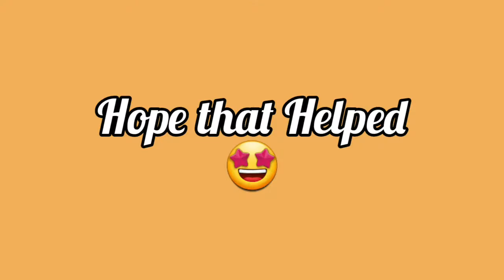Stick Cricket Live 🏏 How to Play Arush Adiya [All Balls Tips and Tricks]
Stick Cricket Live have many difficult bowlers, and Arush Adiya is one of them at Initial levels. In this video I will show you how to play Arush Adiya's all kinds of ball. He is one of the first tough bowler who takes confuses at lower Stadiums but has medium difficulty level. Hope you will find Stick Cricket Live Tips and Tricks useful.

Video shows below aspects from his bowling.
1. Ball Release
2. Ball pitching point

Download a FREE Stick Cricket Live Tips and Tricks Apk!

⏳ TIMESTAMPS:
00:00 - Intro

WHO I AM: I'm Stick Coach(Fareed), a Stick Cricket Live Gamer living in India. I create videos for Stick Cricket Live gameplays, tutorials, tips and tricks.

GET IN TOUCH: I’d love to hear from you, if you feel like talking!  - Comment me on any of my video, that’s the quickest way to get a response from me. Can’t wait to connect with you! 🥰